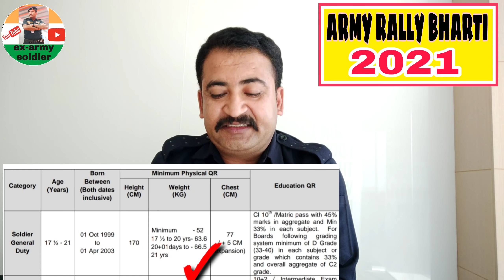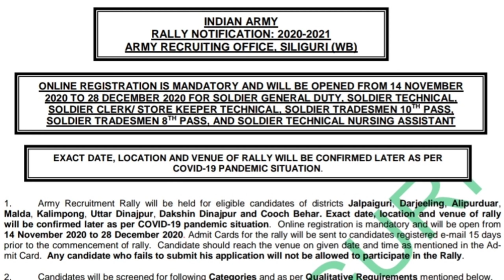New Army bharti rally 2021 latest update||आर्मी रैली भर्ती 2021|| 12pass,10passand 8th pass bharti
Topic covered 👇
1- new army bharti update 2020-21
2- detail of trade in army bharti 2020-21
3- clarification of trades in Army raili bharti 2021
4- online registration date 14nov  to 28 dec2020
5- army bharti rally date and covid 19 situation describe

my gear 👇
1- PARA TROOPER BOOTS👇

2- Samsung m51 mobile 👇

3- mi led tv

4- digitek tripod

5- CANON LASER PRINTER 👇
IMPORTANT BOOKS 👇

1-SOLDIER GD BOOK + PRACTICE PAPER 👇

2-SOLDIER TECHNICALS BOOK 👇

3-SOLDIER CLERK SKT BOOKS👇

4- SOLDIER NURSING ASSISTANT BOOKS